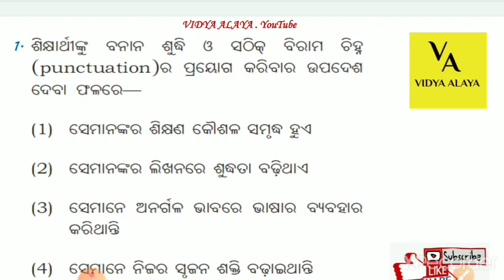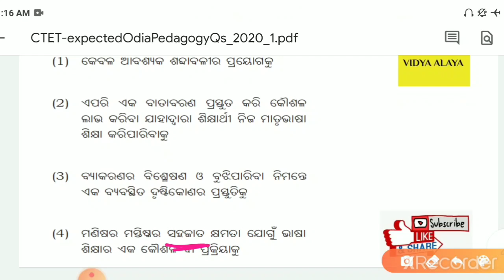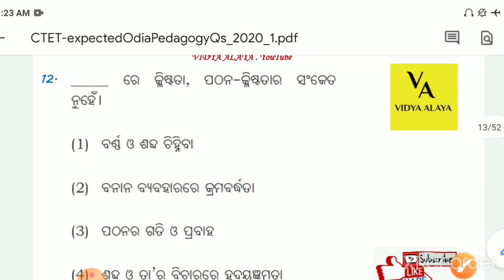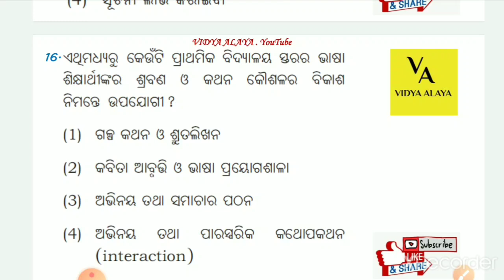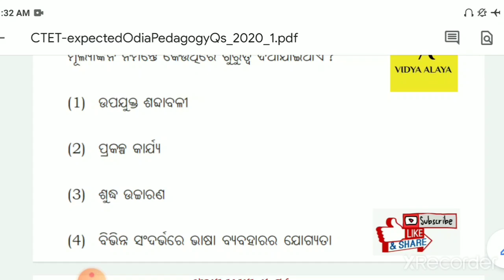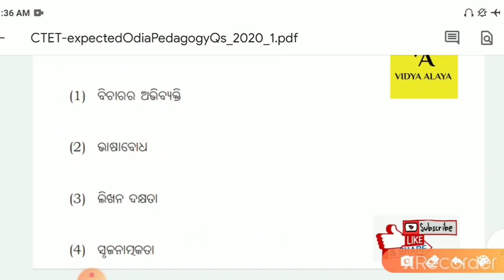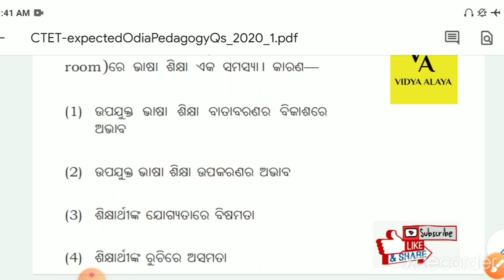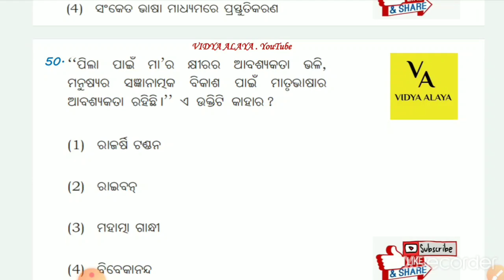CTET expected Top-100 |Odia pedagogy questions and answers|ctet paper-1& paper-2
Here in this video I have discussed Top-100 odia pedagogy expected questions for the upcoming ctet exam 2020.This video is equally helpful for the upcoming otet exam.

Vidya alaya

Otet pedagogy

Otet pedagogy questions

Otet English pedagogy

Otet previous year question paper